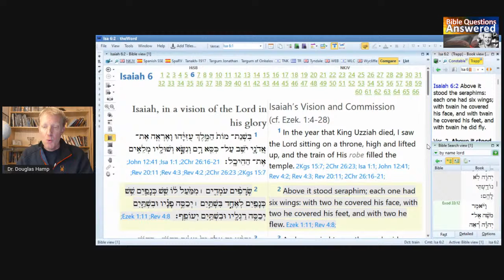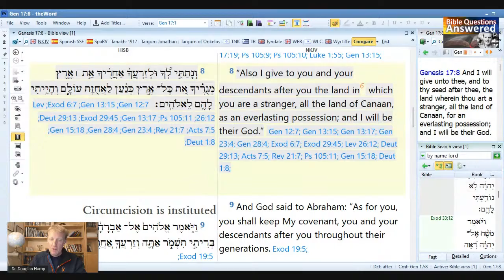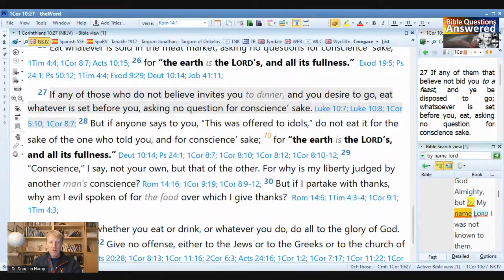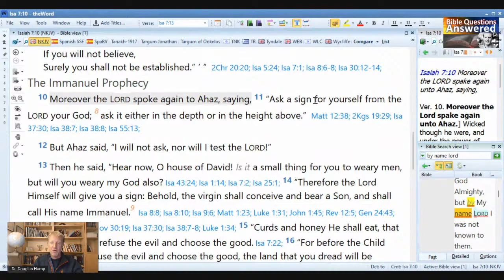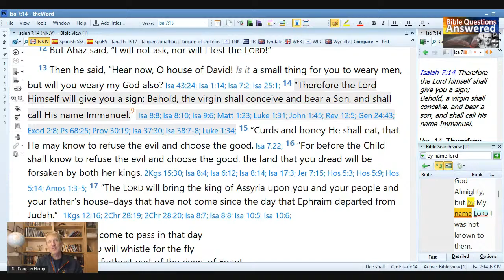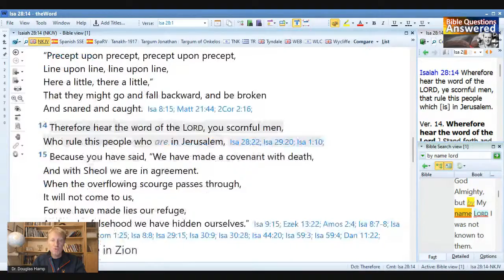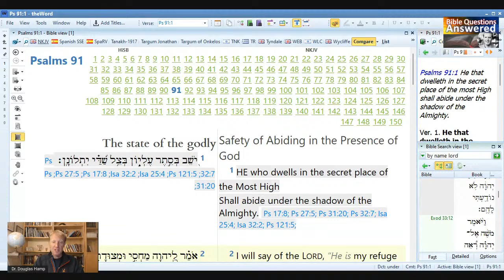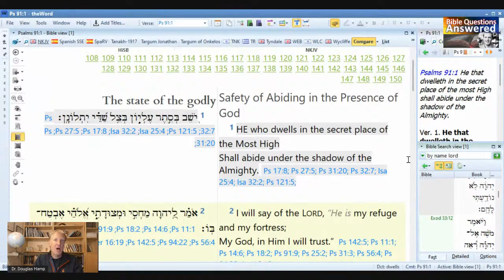BIBLE QUESTIONS ANSWERED (132) With Dr. Douglas Hamp | The Awakening Report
In this video, I will address all your biblical questions. All your Bible questions will be answered. (The Awakening Report)
Questions submitted on the app get first preference thewaycongregation.com

If you've got any questions, chuck them in the comments and I'll do my best to answer.

Get Corrupting the Image 2 : Hybrids, Hades, and the Mt Hermon Connection

Video Title: BIBLE QUESTIONS ANSWERED With Dr. Douglas Hamp - The Awakening Report